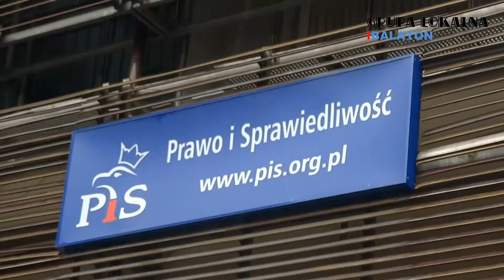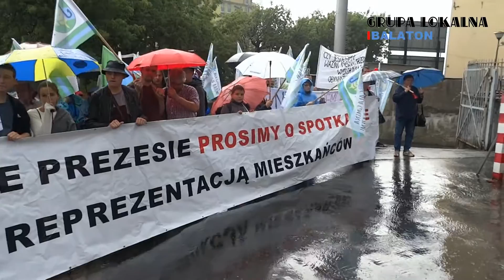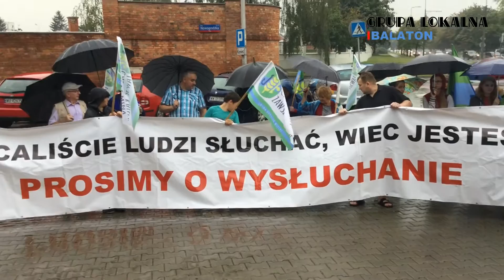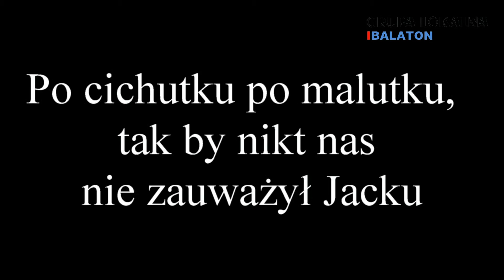Manifestacja mieszkańców Gminy Dobrzeń Wielki w Warszawie 09 08 2016 r